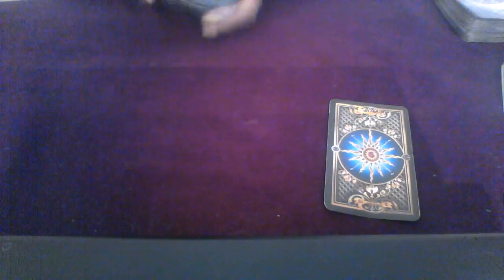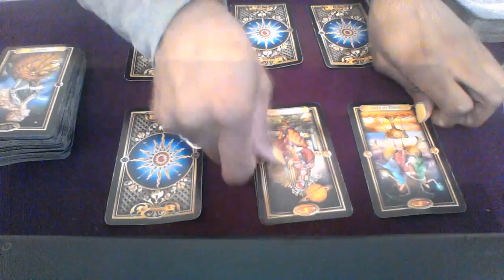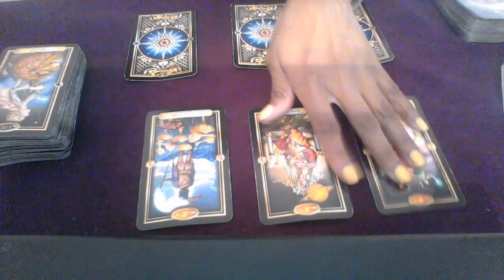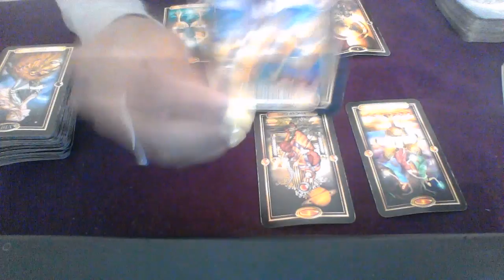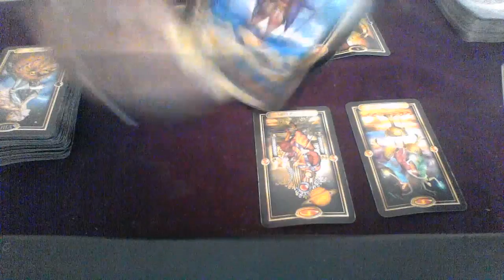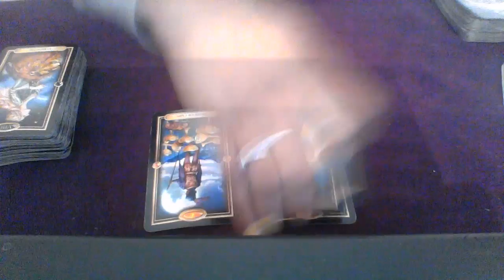GEMINI AUGUST 2018 GENERAL ENERGY JOY AND PAIN